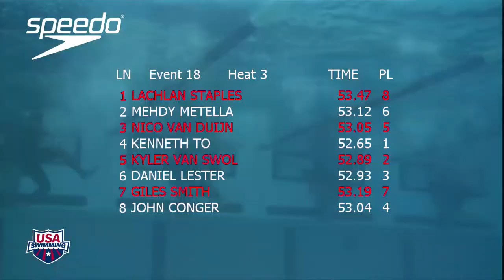Men's 100m Butterfly A Final - 2012 U.S. Open Swimming Championships